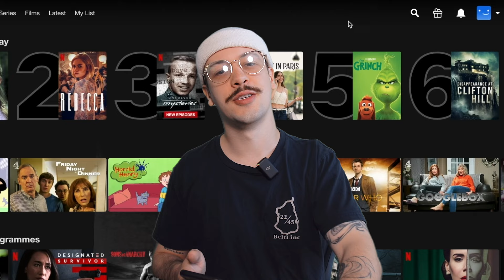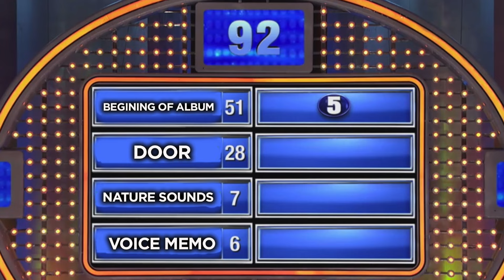discovering the secret sauce in 5SOS5 by 5 seconds of summer *ALBUM REVIEW*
~ time stamps ~
0:00 - intro
2:12 - producers & writers
4:05 - COMPLETE  MESS
7:02 - Easy For You To Say
10:15 - Bad Omens
13:49 - Me Myself & I
15:47 - Take My Hand (Joshua Tree Version)
16:52 - CAROUSEL
18:57 - Older (feat. Sierra Deaton)
22:05 - HAZE
24:25 - You Don't Go To Parties
25:31 - BLENDER
28:03 - Caramel
29:45 - Best Friends
31:37 - Bleach
35:39 - Red Line
37:54 - Overall Thoughts